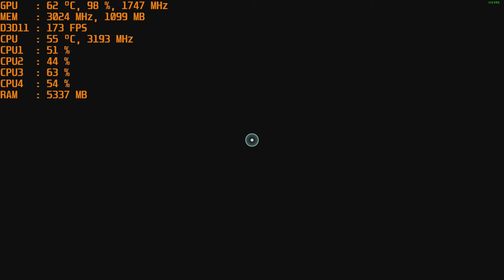Deep Rock Galactic - with the Nvidia GT 1030 at 1080p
1080p *ultra - start
              high - 11:00

CPU: I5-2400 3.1ghz base  - 3.4ghz turbo
GPU: MSI GT 1030 2gb Gddr5 OC
Ram: 12gb 1600mhz ddr3 (running at 1333mhz).
Res: 1080p ultra and high settings